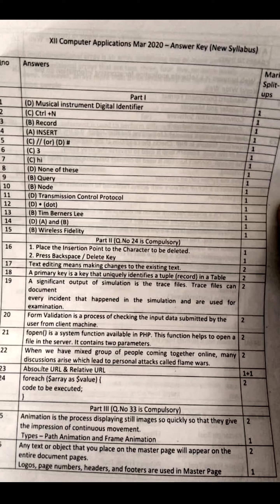12TH STD COMPUTER ANSWER KEY |MATRICULATION 2020 PUBLIC EXAM|COMPUTER GOVERNMENT ANSWER KEY 2020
2020 public answer key
Computer application answer key
Tamilnadu 2020 exam answer key
2020 matrix exam answer key